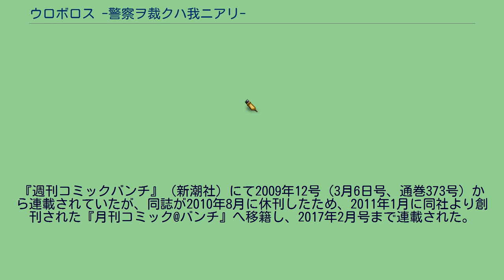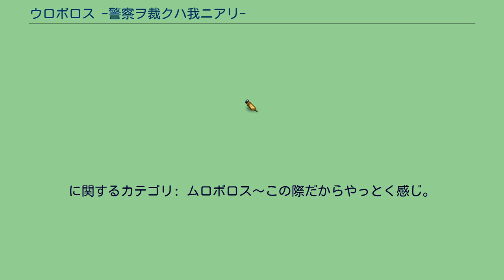ウロボロス -警察ヲ裁クハ我ニアリ-